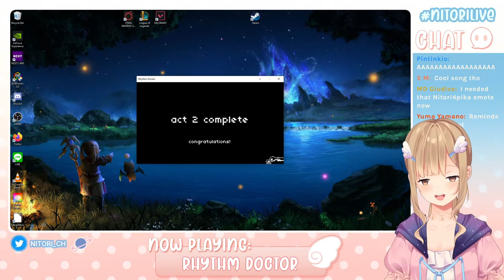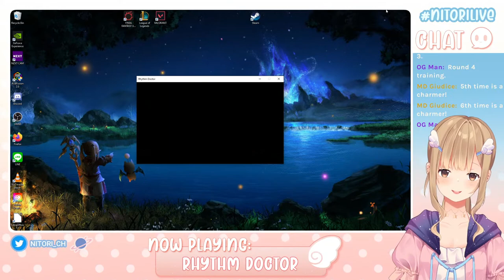【 VTuber 】Nitori does CPR training for the first time! 【 Rhythm Doctor】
Watch me try out Rhythm Doctor for the first time! I heard it's a pretty difficult game... but it should be no problem for a rhythm game master like me, right?

This is also my first live stream on Youtube! It's more or less a test to see how scuffed it can get.

Hello! My name is Nitori Harukawa and I'm a spirit VTuber! I'm looking forward to making friends with everyone~

[RULES]
Thanks for stopping by! For a fun and pleasant viewing experience, please stick to the following rules:

1. Be kind and courteous. No trolling, flaming, or bigotry.
2. Stay on topic. Do not bring up other subjects or streamers unless it is brought up on the stream.
3. Do not speculate on the identity of the streamer or any other Virtuality Project staff.
4. Please, no spamming.
5. Listen to the mods.
6. Have fun!

About Virtuality Project

Virtuality Project is a VTuber agency looking to bring the brightest talent from across the universe straight to your computer screen!

✨Tracking software used is PrprLive (sometimes with GameAnimoji DLC)

boo 👻❤️